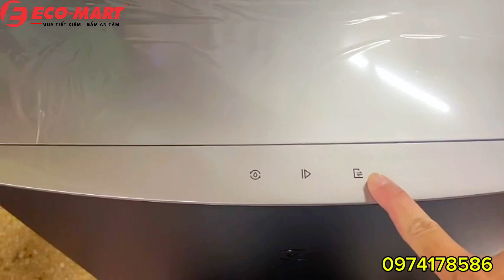Hướng dẫn sử dụng Robot hút bụi Ecovac X1 OMNI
👉Link web: eco-mart.vn
👉Link tiktok:ecomart_official